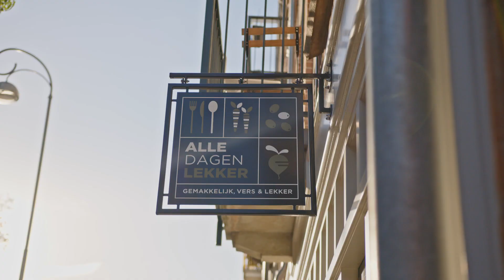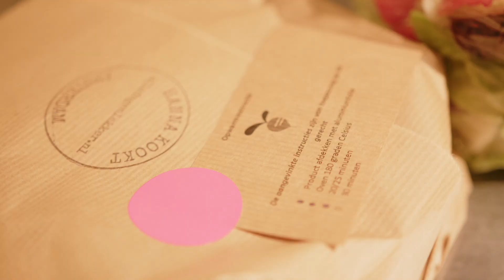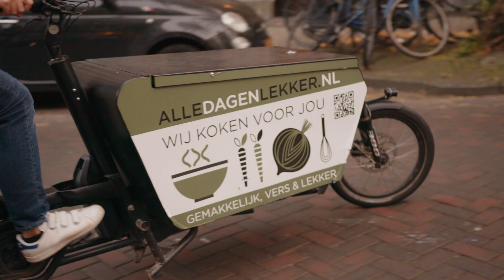Smaak van de Buurt - Alledagenlekker (Pretoriusstraat, Amsterdam Oost)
SMAAK VAN DE BUURT | Iedereen heeft wel een favoriet café, barretje of restaurant in de buurt. Wij bezochten er een aantal en gingen op zoek naar de smaak van de buurt. Deze week zijn we te gast bij Hanna van Alledagenlekker in de Pretoriusstraat, Amsterdam Oost.

Ook een bedrijfsruimte huren bij Eigen Haard? Kijk dan op